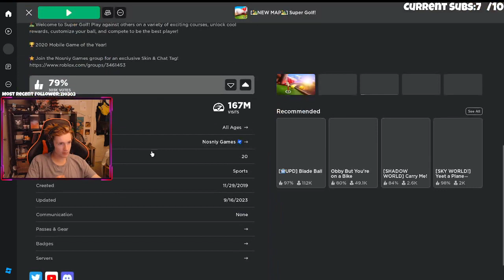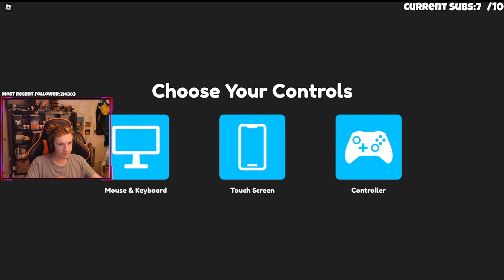Tin is ATROCIOUS at Golf!